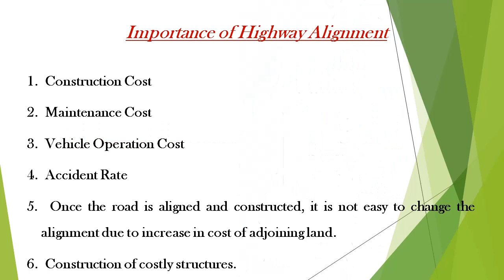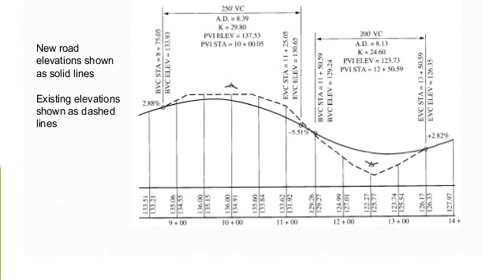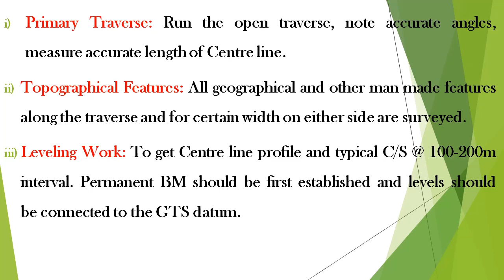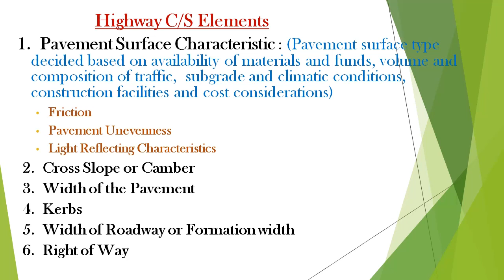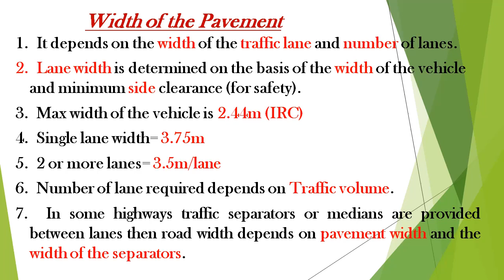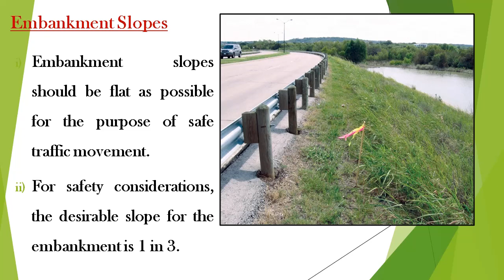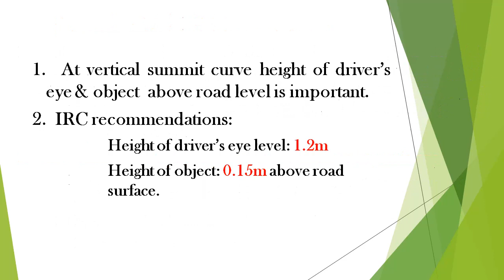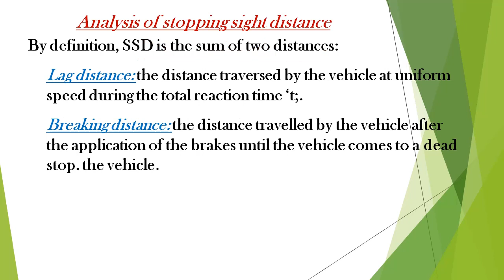ALL ABOUT BASIC TRANSPORTATION ENGINEERING // HIGH ALIGNMENT & GEOMETRIC DESIGN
Hi Friends ,

In this audio video tutorial I have shared information about "ALL ABOUT BASIC TRANSPORTATION ENGINEERING // HIGH ALIGNMENT &  GEOMETRIC DESIGN"

Hope you will do the needful...